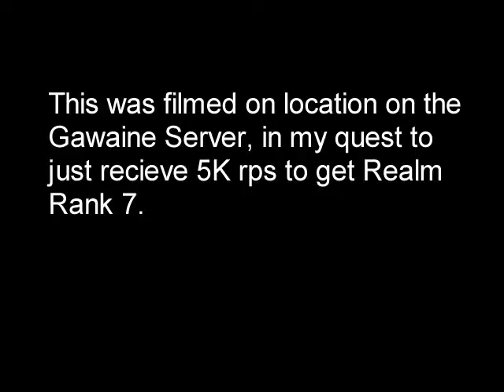DAoC Quivna - OMG (FULL)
My old videos from US Gawaine. I am the original Quivna who shot and cut these videos - there seem to be a number of reposts out there.  I apologize for the quality on this, my encoding skills in 2003 were terrible.  Keep an eye out for all those silhouettes!

This has the original audio tracks.